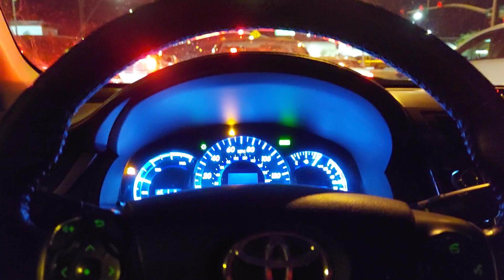Night Drive: Dumb Luck Episode + Angry Crab ia a dump + Mucho Taco in Chandler, AZ is delicious!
"Land of the Free, Home of the "Slave", by Jahlael Bey

GONZO Jr. PRESALE ENDS , May 15th,  2023

GONZO Jr. series quad stack motor now on pre-sale for $150 shipped.
($165 shipped via Priority Mail)

Top assembly presale prices:
10" or 12" is just $200 shipped.
15" top assembly is $240 shipped
18" top assembly is $280 shipped.

Voice coils available are 4 layer flat aluminum.
1 ohm or 2 ohm SVC just $50 shipped presale price
70mm wind height, 6" FH
ID: 76.5mm
1 ohm OD: 83mm
2 ohm OD: 81.7mm

Come visit The Robot Underground / BlackJack Audio

720 West Southern Avenue Mesa Arizona 85210

Recoil Audio MFHA-2 :

5k is only $350 each shipped or 2x for $650 shipped.
3k 1 ohm is $300 shipped
3k 2 ohm is $300 shipped
600.4 is only $275 shipped.

Recoil DSP w/ 50wpc 4ch class D amp and Bluetooth built in, just $150 shipped.

Galactic Commander: Patrick David Chandler. Text direct for sales & support.

Harvard pll.harvard.edu/catalog/free

8" under-seat powered subwoofer
Save big and get B-stock from us for only $65 shipped!  Text direct, 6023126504

Dayton Audio DATSv3

Recoil Audio PCK0D kits are only $120 shipped

500A battery isolator / relay by Recoil Audio
Buy 500A for just $45 shipped.

4ga copper 17' kit is only $65 from me.  $75 on Amazon

0ga OFC 17' kit is just $100 from me or $140 on Amazon

0ga OFC BIG 3 kit is only $65 from me or $73 from Amazon

Recoil RAM65 Rose Gold series 6.5" components or coaxial: $80 per pair shipped or two pair for $150 shipped.

Performance Series RD65 6.5" components only $100 per pair shipped.

3yr warranty against defects.  Rubber surround and swivel metal tweeter.  100uf Bass Blockers also included.  Grills are also available for FREE on most sizes.

3yr warranty against defects and we can drop ship direct to your client with your return address to keep The Underground... .Underground.

3.5" pair $85
4" pair $90
4x6" pair $95
5x7" pair $165
5.25" pair $165
6.5" pair $165 Compare to Focal Flax
6x9" dual tweeters $185 per pair.

9 conductor 25' speaker wire with remote $15 shipped.